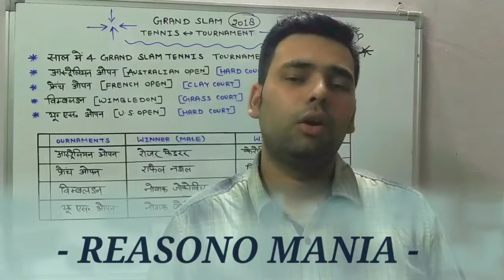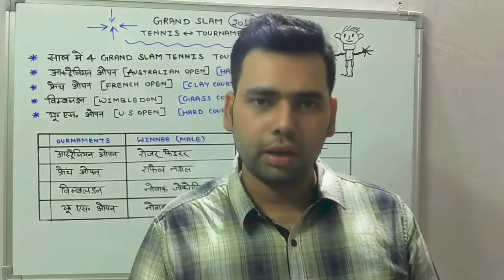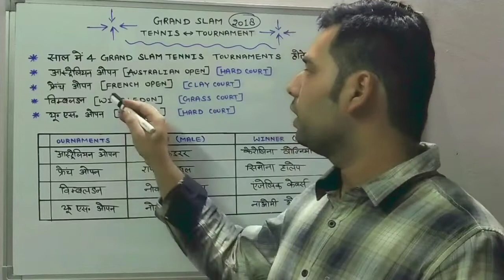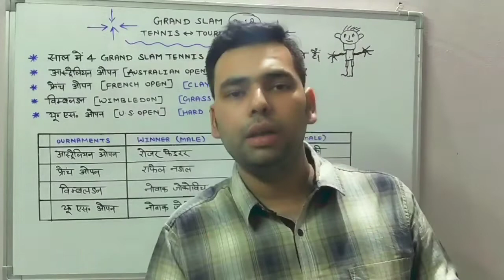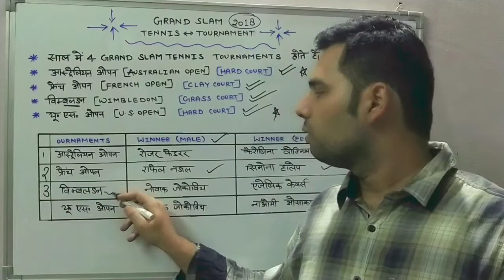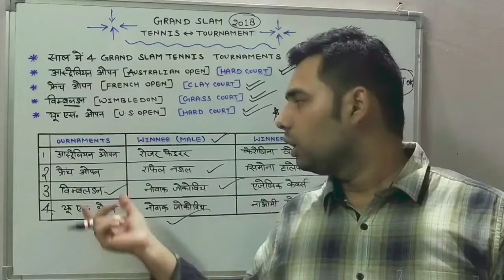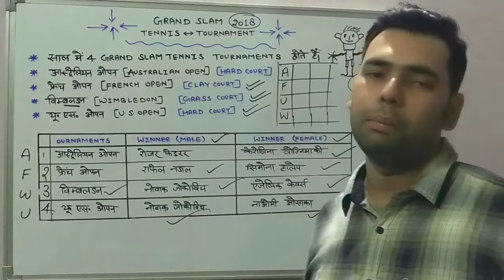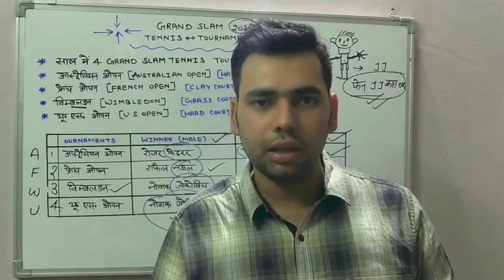GRAND SLAMS OF TENNIS TOURNAMENTS 2018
all-importantvideosFOR:VDO-EXAM